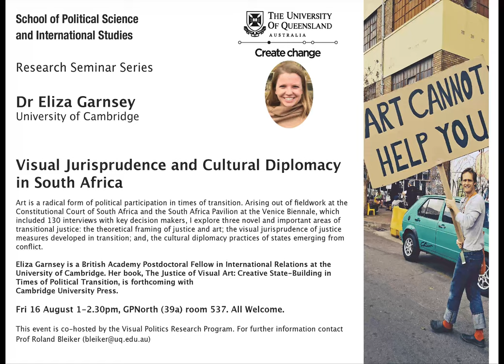Visual Politics and POLSIS Research Seminar Semester II, 2019 - Eliza Garnsey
"Visual Jurisprudence and Cultural Diplomacy in South Africa"

Dr Eliza Garnsey of the University of Cambridge explores the intersection of art and justice in South Africa.